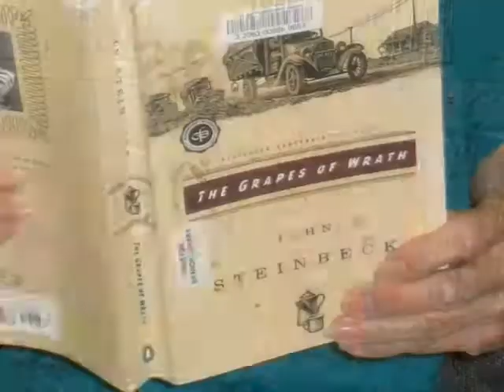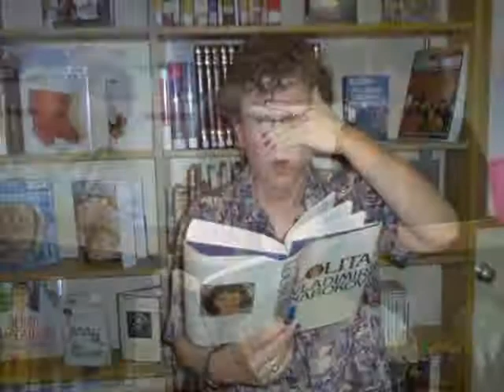Banned Books Week 2013